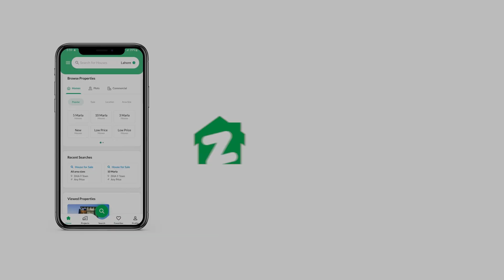183 SQYD FLAT FOR SALE IN PHASE 8 DHA KARACHI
EMAAR PAKISTAN
OCEAN FRONT KARACHI
PEARL TOWER 1

The only residential society in Pakistan to meet the international standard of living lifestyle. The location of the community is the corner end of karachi located in Crescents of Sea. Inside the residential area you will have all the basic living facilities which includes cafes, grocery mart, saloon, banks, atm machines etc. In the project there are several amenities which includes swimming pool, gym, jaccuzi, suana, kids play area, football, community event hall, lobby, conference room etc. EMAAR Karachi has fully secure gated community to live providing 3 gate check secuirty with cctv camera surveillance.

Unit Specification
2 Bedroom + MAID
2 full Bathrooms
Powder room
Kitchen
Big Hall with attached Balcony
Sea Facing, 1650 Square Feet

Demand: Rs. 57,500,000/-

We are providing professional real estate services from 1998. For visit and details please contact our sales representative at Real Property Prime Time.